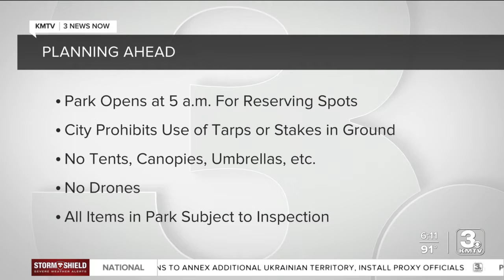Memorial Park, Dundee neighborhood gearing up for Friday concert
Preparations are being made for this year's Memorial Park concert Friday. The nearby Dundee neighborhood is offering special attractions for people to check out during the day.